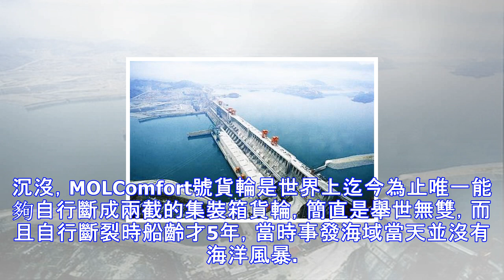日本9萬噸巨輪瞬間折成兩段沉沒！元兇已被找到，涉及日本自衛隊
今年3月31日，韓國北極星航運公司旗下一艘大型礦砂船，在大西洋距離陸地最近距離大約為2500千米海域突然沉沒。然而更加可怕的是，該公司另一艘載重噸達到30萬噸的大型礦砂船也被發現船體中部出現兩道裂口，並在行駛時從船體內噴水，據了解，這兩艘船分別由三菱重工長崎在1993年和1994年建造。 無獨有偶，2013年6月17日，由日本三菱重工2008年建造、三井公司營運的一艘超巴拿馬型集裝箱貨輪MOLComfort號，在印度洋航行時突然斷裂成兩截隨後沉沒，MOLComfort號貨輪是世界上迄今為止唯一能夠自行斷成兩截的集裝箱貨輪，簡直是舉世無雙，而且自行斷裂時船齡才5年，當時事發海域當天並沒有海洋風暴...
源: pixpo